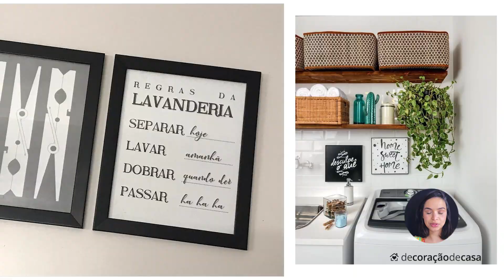DECORANDO LAVANDERIA: Confira as melhores dicas para decorar a sua lavanderia gastando pouco!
Confira as melhores dicas para decorar a sua lavanderia gastando pouco e tendo resultados incríveis!

VEJA MAIS:

TIPOS DE VARAL: Confira vários os modelos de varais disponíveis no mercado. →